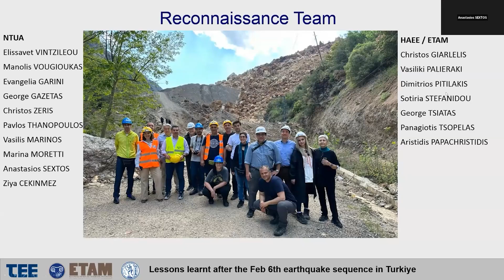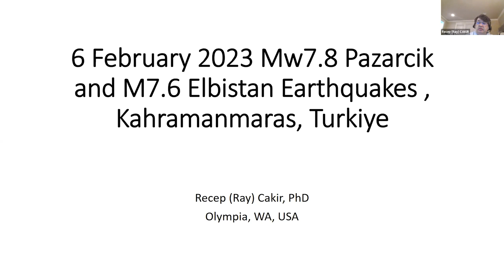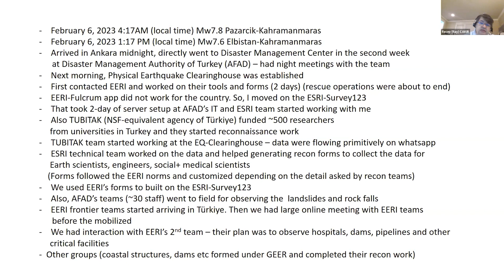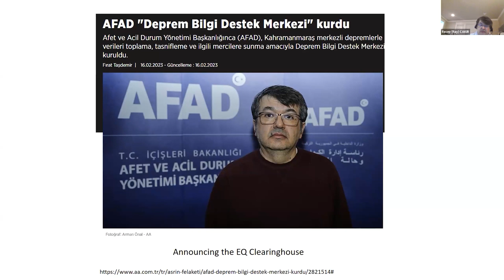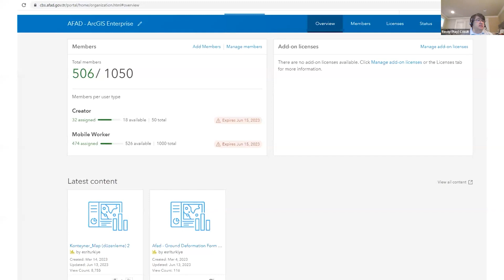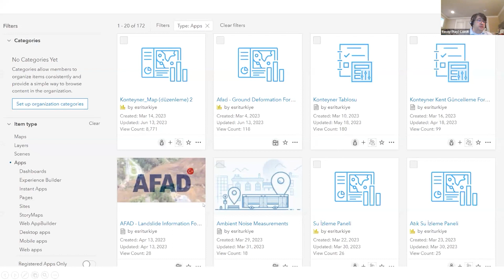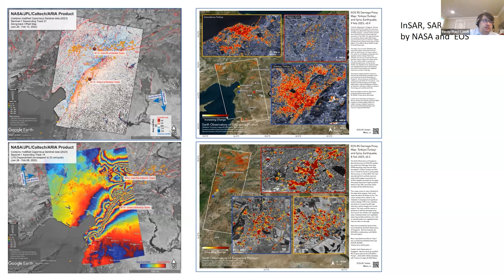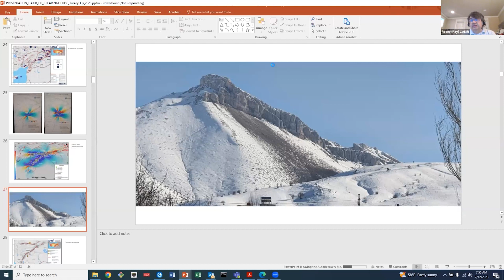IWFeb6 08 Ray CAKIR, Disaster and Emergency Management Organization of Turkiye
Recep (Ray) CAKIR, AFAD, TR